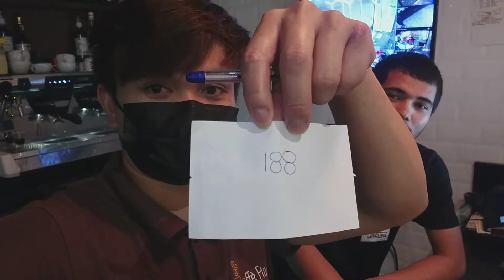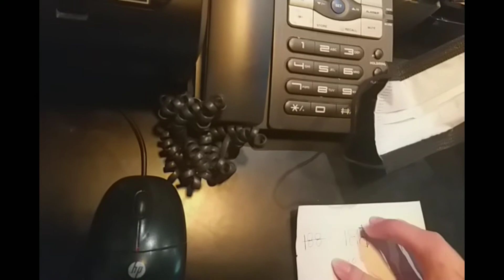Usapang Pang Matalino Lang, IQ Challenge Sa Workmate Ko: Part 1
USAPANG PANG MATALINO MUNA TAYO. PAREHAS BA SAGOT MO SA SAGOT NYA??? WATCH THIS. E COMMENT ANG SAGOT NYU. PART 1.
SUGGESTION SA NEXT VLOGG E COMMENT MO LANG. TARA NA.